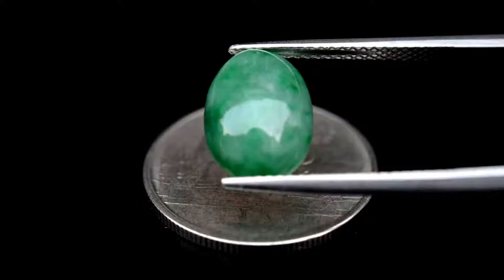4.69ct Untreated Natural Cabochon Vivid Green A-Jade Myanmar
4.69กะรัต หยกพม่า ดิบ เกรด A ไม่ย้อมสีไม่อัดสารเคลือบโพลิเมอร์ สีเขียวมรกต เป็นสีธรรมชาติ ประเทศ พม่า
11.8x8.8x5.4 mm / Clarity = Opaque ทึบแสง
Treatment : Unheated Untreated ไม่อบไม่เผา